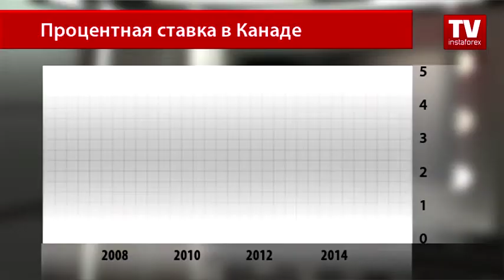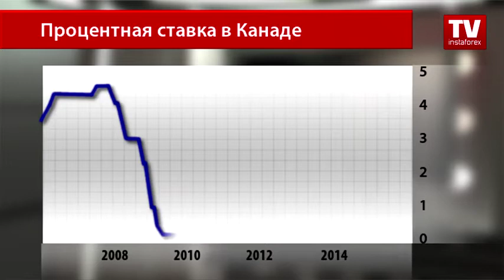Свершится ли снижение процентной ставки в Канаде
Свершится ли снижение процентной ставки в Канаде: рынок в ожидании заседания Банка Канады